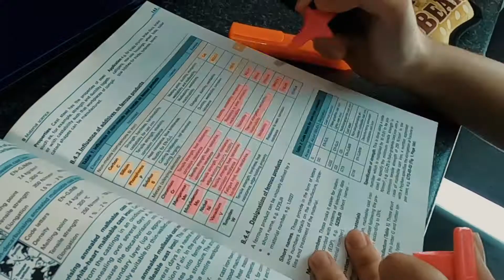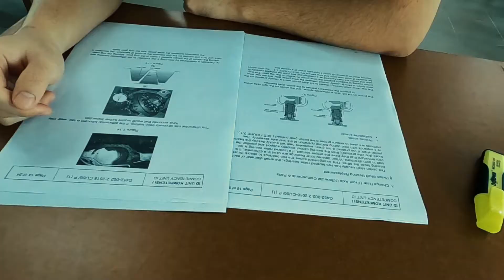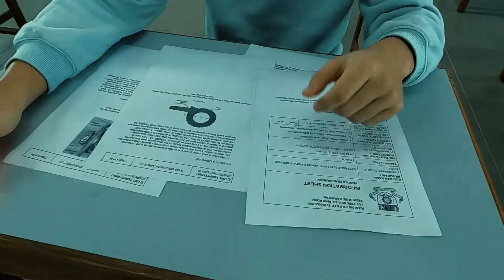4 Types of Study Styles - e-Boost SPM Revision Workshop 2021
e-Boost SPM Revision Workshop 2021
- Joint Project with PPD Miri & RIAMTEC -

RAISE your Grades by joining the SPM revision BOOST with US!

Riam Institute of Technology is pleased to invite SPM students to join the E-Boost SPM Revision Workshop from 26th October 2021 to 1st November 2021, from 2.30pm to 4.30pm.

This e-revision workshop will cover 6 subjects, namely (i) Science; (ii) Physics; (iii) Biology; (iv) Chemistry; (v) Additional Mathematics; and (vi) English. All students sitting for SPM examination shall take the opportunity to join the e-revision workshop with the aim of boosting your exam preparation with the guidance and insights from excellent teachers (Guru Cemerlang) in SPM subjects. These Guru Cemerlang are experts in their respective fields with over 20 years of teaching and exam marking experience.